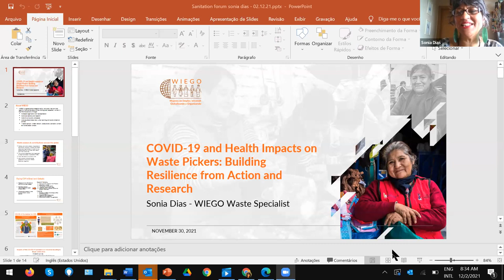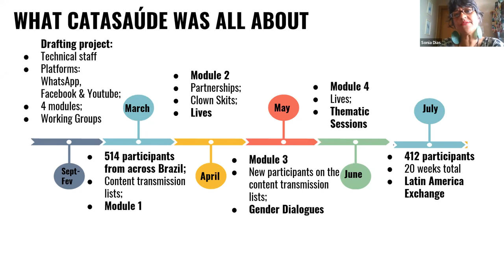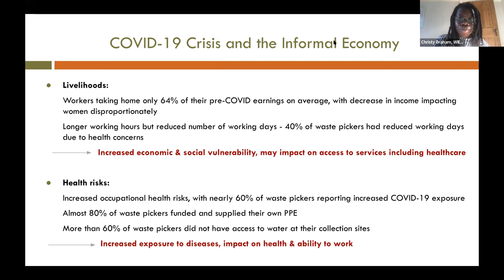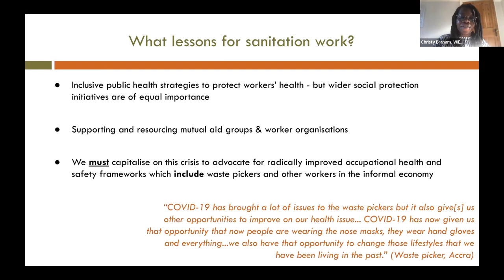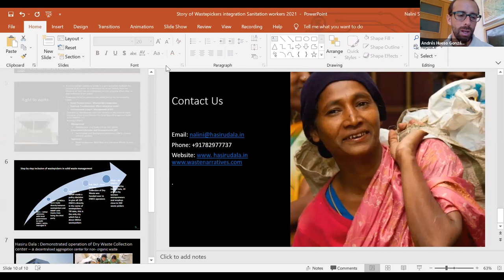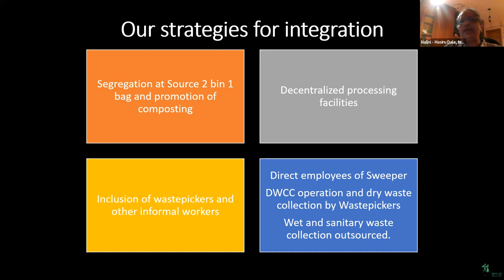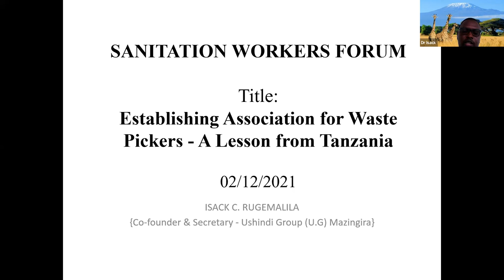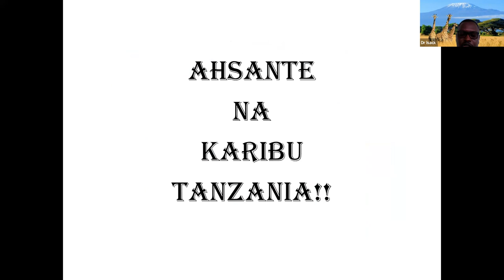Learning from Other Sectors Workshop 2.12.21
Workshop to connect key learnings from other sectors (for example, solid waste management, waste picking) to advocacy and research on sanitation work (human waste management) across the world.

Speakers

1. Sonia Dias (WIEGO's Global Waste Expert)

2. Christy Braham (WIEGO, Belgium)

3. Lakshmi Narayan (KKPKP Waste Pickers Union, India)

4. Nalini Shekar (Hasiru Dala, India)

5. Dr Isack Rugemalila (U.G Mazingira Waste Pickers' Association, Mazingira Cooperative Society, Tanzania)

Chair: Andrés Hueso González